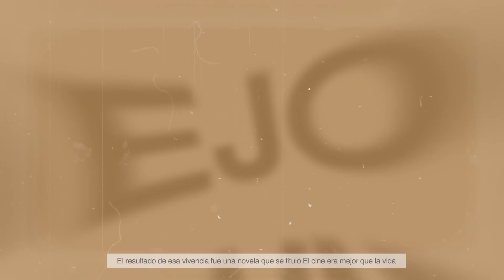La creatividad que habita en la tristeza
La tristeza es una oportunidad para crear y contemplar lo bello que hay en la vida. Así le pasó al escritor Juan Diego Mejía, que capitalizó un instante de soledad y lo convirtió en un libro.

La belleza es una cualidad natural de la vida, que nos permite regocijarnos con la magia que reside en lo cotidiano. La nueva edición de la Revista Comfama es una invitación a encontrarla en las relaciones, los lugares, las empresas, la tristeza, la naturaleza, el trabajo y en cada uno de los momentos que componen ese tránsito efímero al que llamamos vida.